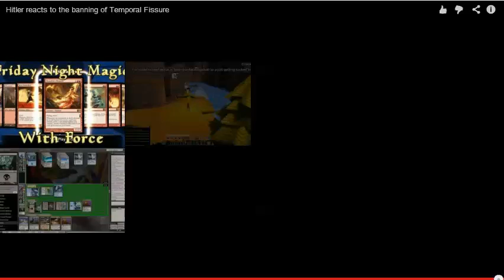Hitler reacts to the banning of Temporal Fissure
Deluxeicoff deck tech as it happens Want more videos in more formats? Support our efforts by becoming a patron today